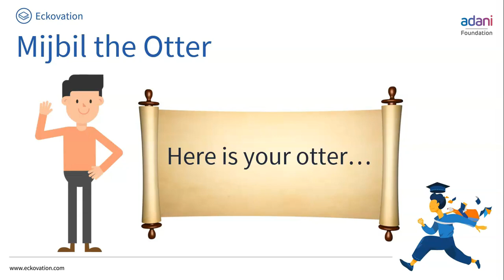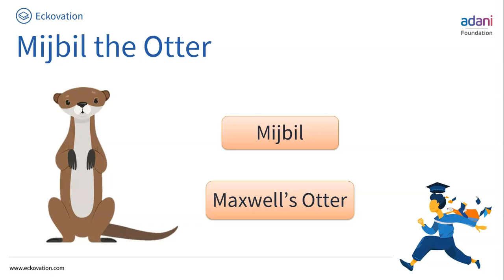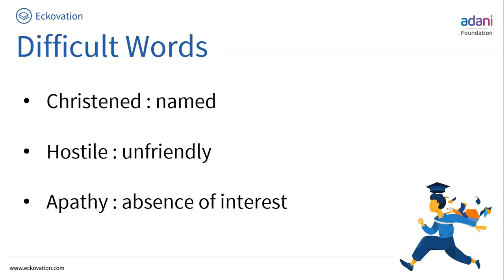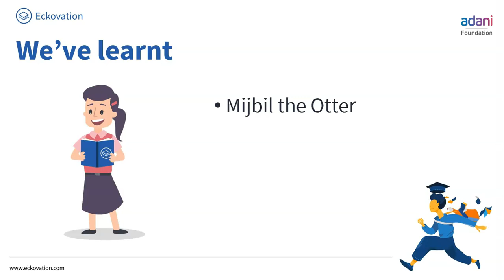Mijbil the Otter Part 2 | Class 10 English | Hindi Medium